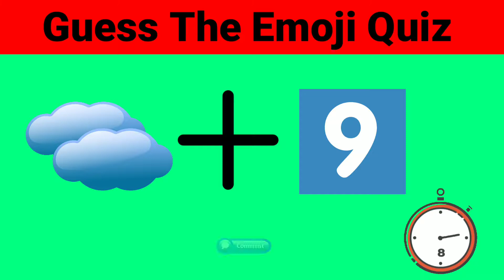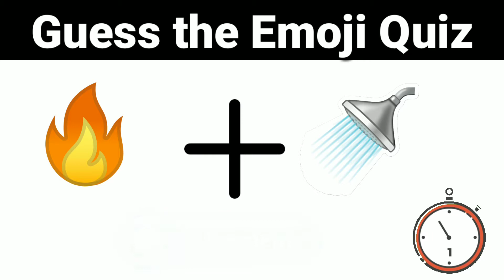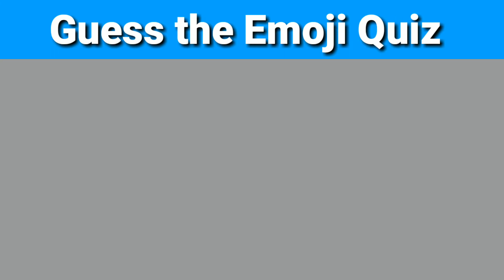Emoji Quiz 6 | Intellect gyan | This Quiz will sharp your brain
Hello friends

Friends welcome to Intellect Gyan page  isha video aapko Emoji quiz ko guess karna hoga aur aapko emoji quiz ko guess karne ke liya 10 second milenga toh dosto agar aapko video achha laga toh page ko jarur follow kijiya
By Intellect Gyan

 Queries Solved
1) Emoji Quiz
2) Quiz
3) Riddle
4) cloud nine
5) tool box
6) Eye candy
7) Hot Shower
8) Twins
9) Paper clip
10) question & Answer

Note
Thnx viewer